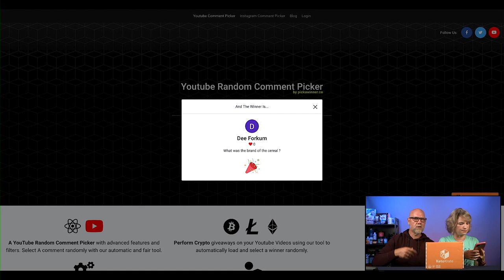Keto on the Couch - Ep 113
2krazyketos is a participant in the Amazon Services LLC Associates Program, an affiliate advertising program designed to provide a means for sites to earn advertising fees by advertising and linking to amazon.com.